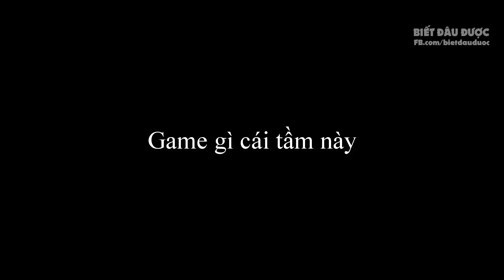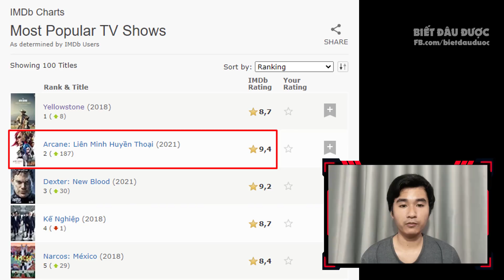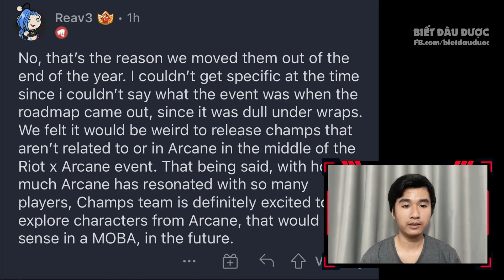Dừng lại khoảng 2s | Phòng thủ tốt nhất trong Liên Minh ✩ Biết Đâu Được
Dừng lại khoảng 2s | Phòng thủ tốt nhất trong Liên Minh. Biết Đâu Được - Cao thủ stream #399